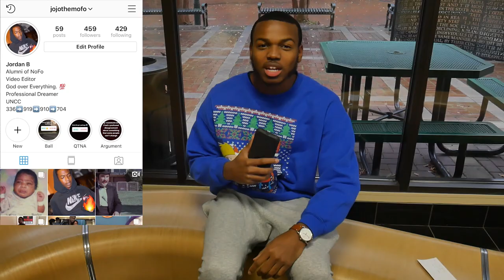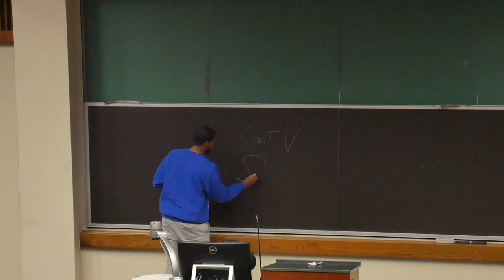"Questions" [Episode 1] $5 for 4 | Public Interview (UNCC EDITION)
Verse of the Day:
Hope deferred makes the heart sick, but a dream fulfilled is a tree of life.

P.S.